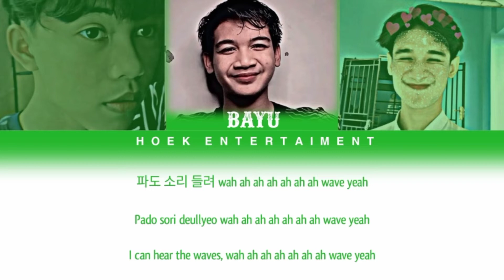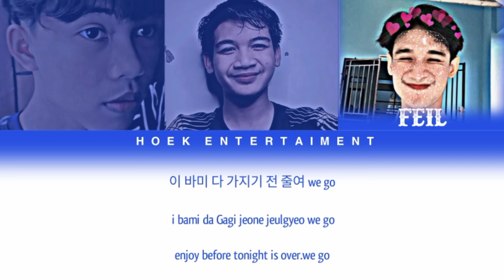ZeebazY ( Leo , Bayu , Feil ) 'Surfin' Cover Song CCL (Stay Kids)